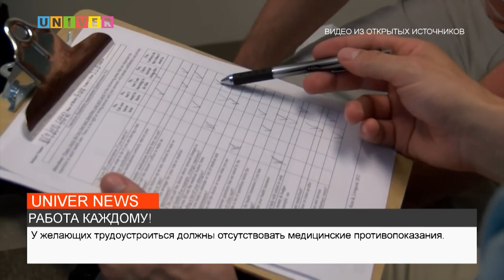РАБОТА КАЖДОМУ!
В Татарстане планируют запустить пилотный проект по содействию в трудоустройстве лиц с ментальными нарушениями. Что из себя представляет проект и как люди с расстройствами аутистического спектра будут вливаться в трудовой коллектив? Подробнее разбирался в теме наш корреспондент - Аделина Абдрахманова.